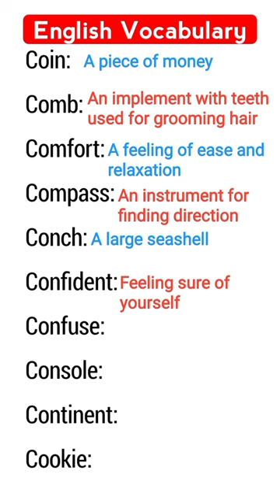Basic English Vocabulary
📚🔤✏️ Welcome to @abclearningenglishofficial   English Vocabulary! In this comprehensive English vocabulary lesson, we'll cover basic English vocabulary essentials. Whether you're looking to improve your English vocabulary for daily use or prepare for a test, this video is perfect for you.

🎓 Learn useful English vocabulary words and practice with our vocabulary list. Enhance your language skills with daily English vocabulary exercises and tips to boost your fluency. Don't miss out on building your foundational vocabulary with Basic Vocabulary #1. Join us to expand your English vocabulary in use and master essential language skills.